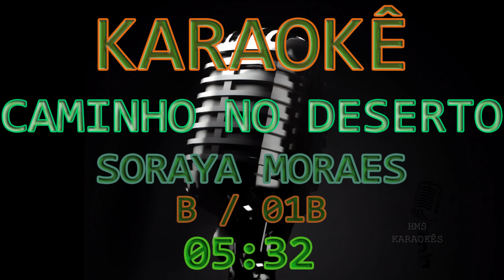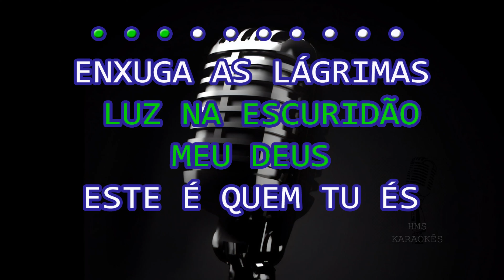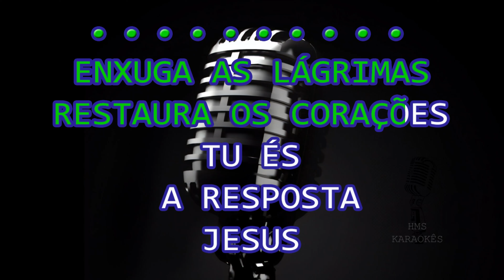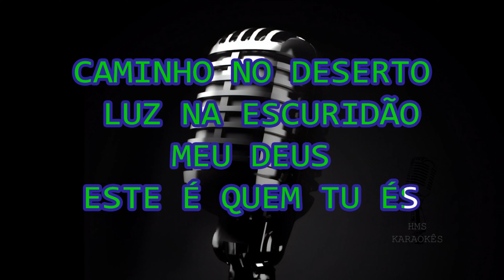Soraya Moraes | Caminho no Deserto | Karaokê | Playback | Oficial ®™✓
🤳PLAYBACK'S EXCLUSIVOS🤳

7 ANOS DE PRODUÇÃO HMS GOSPEL MUSIC✔

✔ATUALIZAÇÃO SEMANAL✔

Caminho no Deserto
Soraya Moraes

Estás aqui movendo entre nós
Te adorarei, Te adorarei
Estás aqui mudando destinos
Estás aqui operando milagres
Estás aqui transformando nossas vidas

Meu Deus é
Deus de milagres, Deus de promessas
Caminho no deserto, luz na escuridão
Meu Deus, Esse é quem Tu és

Estás aqui tocando os corações

Enxuga as lágrimas, restaura os corações
Tu és a resposta, Jesus

PARA MAIS!

🅷everton
🅼ontalvão
🆂antana